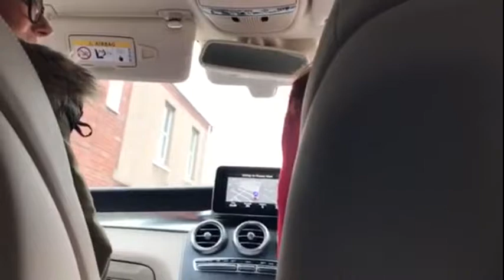Scary Seagulls & Filming With ITV Tyne Tees News